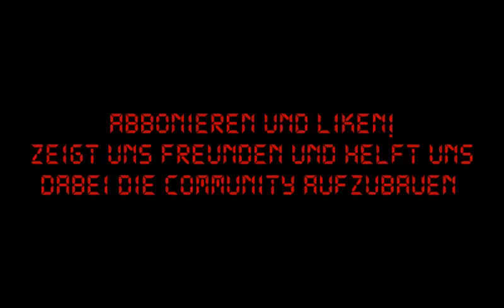Gamer News zu Donnerstag den 01.03.12 (by Zockerjan)